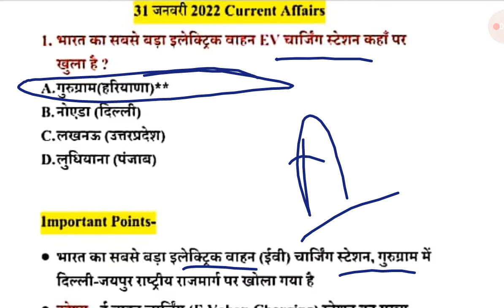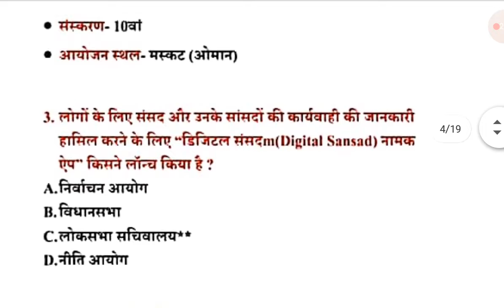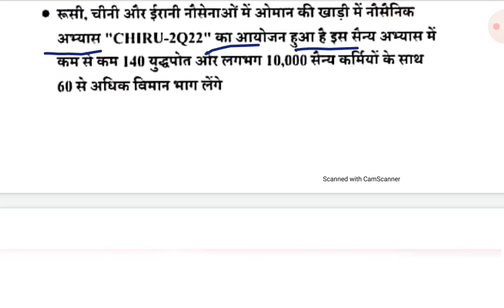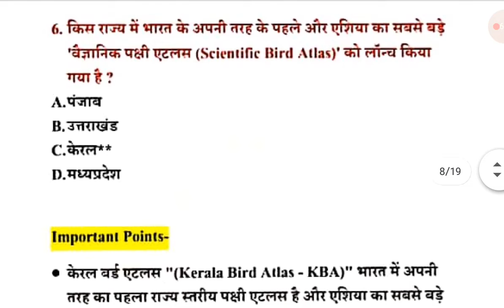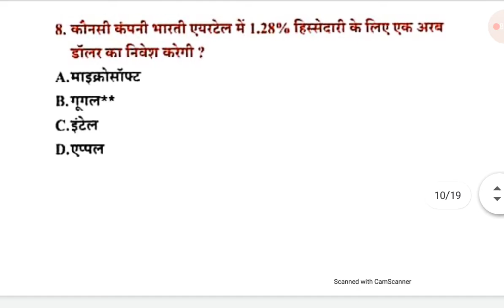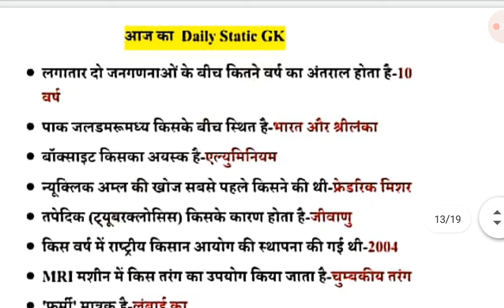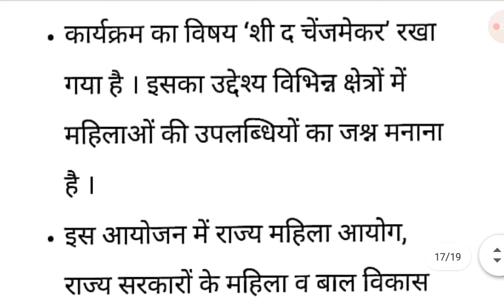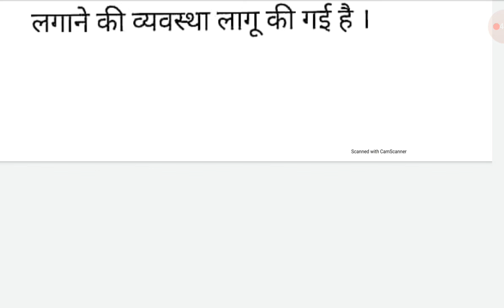31 January 2022